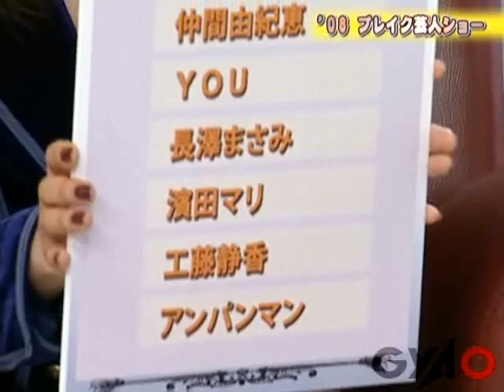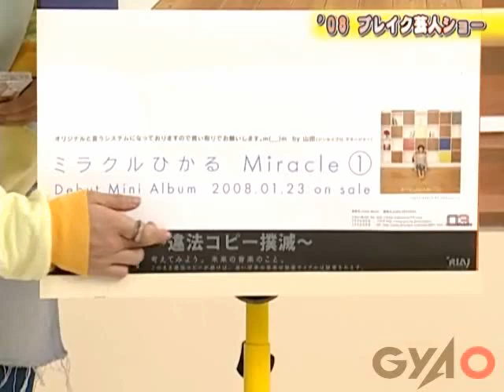ミラクルひかる w inds が板尾にダンスレッスン！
Gyao！『音楽番組を板尾創路』2008年放送より